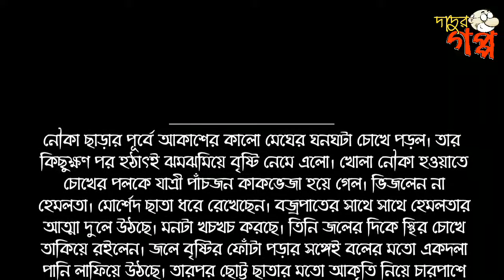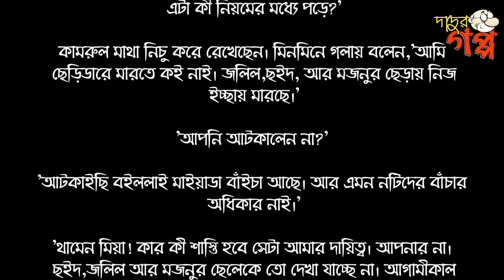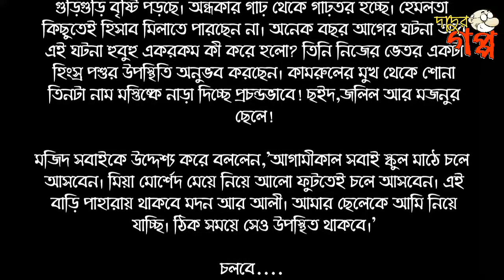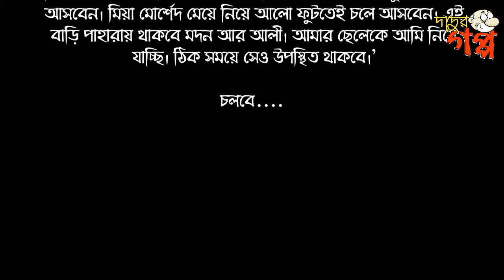ছোট্ট পূর্নার পায়জামার ফিতা ধরে টান দিলো ছইদ😠😭||আমি পদ্মজা| Ami podmaja| ইলমা বেহরোজ | Dadur goppo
গল্পের নাম:আমি পদ্মজা
লেখিকা:ইলমা বেহরোজ
মূল কাহিনীঃ শুভ্র ত্বকের সিগ্ধ কিশোরী পদ্মজার সৌন্দর্য যেমন ছিল আশীর্বাদ, তেমনি ছিল কিছু লোভাতুর দৃষ্টির একমাত্র লক্ষ্য। তাই পদ্মজা বারংবার মিইয়ে যেত অন্যায়ের কাছে। তবুও পরিবারের ভালোবাসায় পদ্মজার দিন কেটে যেতে লাগল। তবে লজ্জাবতী পদ্মজার উপর যখন নিরন্তর আঘাত আসে, দৃঢ় মনোবলের হেমলতা তখন ঢাল হয়ে নিজ মেয়েকে কঠোর আর সাহসী বানাতে থাকেন। এদিকে গ্রামে আচমকা একের পর এক ঘুন হচ্ছেই। এর মাঝে পদ্মজার সাথে একটা ট্রেজেডি হয় আর ফলসরূপ বিয়ে হয় আমির হাওলাদারের সাথে। কিন্তু হাওলাদার বাড়িকে কেন্দ্র করে জাল বাঁধে  একের পর এক রহস্য। কী রয়েছে জঙ্গলের আড়ালে? কেন রুম্পা বারংবার সেখানে ছুট লাগায়। কোনো অশুভ শক্তি কি পেছনে দাঁড়িয়ে কলকাটি নাড়ছে? পদ্মজা কি পারবে আবেগ বিসর্জন দিয়ে সব রহস্য এবং পাপিষ্ঠদের কাল হয়ে দাঁড়াতে? নাকি পদ্মজা হারিয়েই যাবে অধরা রহস্যের মাঝে?..

নিয়মিত বাছাই করা ভালোবাসার রোমান্টিক গল্প পেতে সব সময় আমাদের সাথেই থাকুন।

গল্পের নামঃ আমি পদ্মজা।

ভালোবাসার গল্প
রোমান্টিক গল্প
প্রেমের গল্প
হৃদয়ের কথা
বেদনার গল্প
Valobasar Golpo
Romantic love story
premer golpo

💞💞. Valobasar golpo. 💞💞
💞💞. Premer golpo. 💞💞
💞💞. Koster golpo. 💞💞
💞💞. Jeboner golpo. 💞💞
💞💞. Prem Nibedon. 💞💞
আপনার কোন কথা বা অভিযোগ ইমেলে জানাতে পারেন।

❤️Thanks For Stay With 'দাদুর গপ্প-Dadur goppo'❤ ❤❤❤❤❤❤❤❤❤❤❤❤❤❤❤